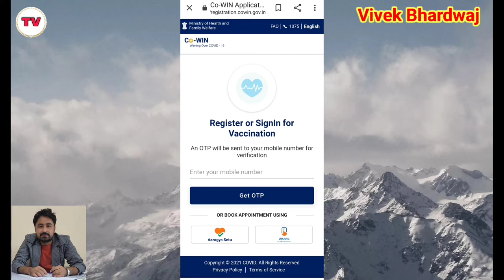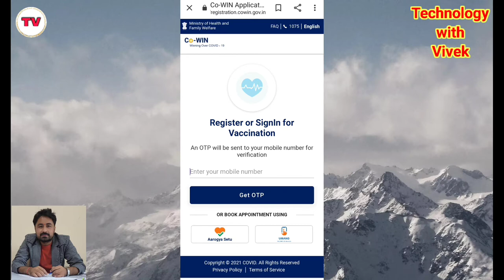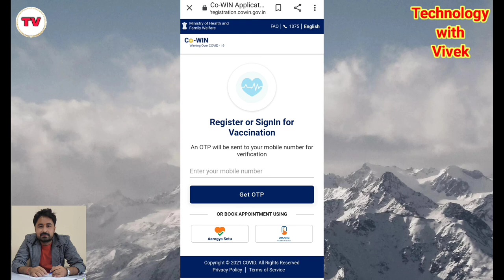Your Cowin Account is Blocked for Exceeding Search Limit || Don't Do this Again and Again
Namaskar doston aaj ke iss video mein hum aapke liye lekar aaye hai cowin app website se related video isko pura dekhen or share bhi karen.

Title Tags
Your Cowin Account is Blocked for Exceeding Search Limit,
Don't Do this Again and Again,
Cowin Account block,
Why cowin account block,
cowin new update on your account,
cowin related new terms and policy,
cowin account blocked,
cowin terms of services blocked,
cowin search limit,
tips to avoid getting blocked on cowin,
vaccine registration kese kare,
vaccine slot booking,
technology with vivek,
Vivek Bhardwaj